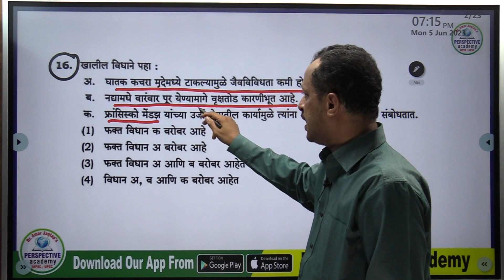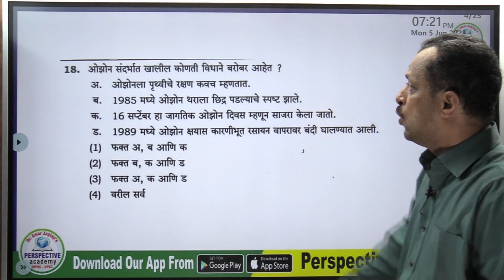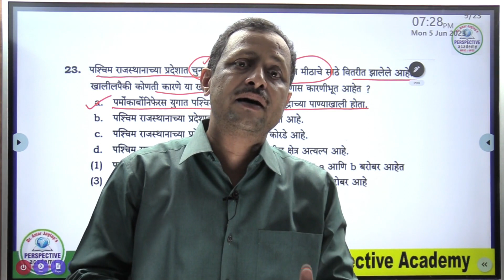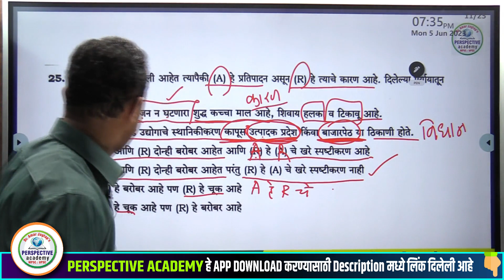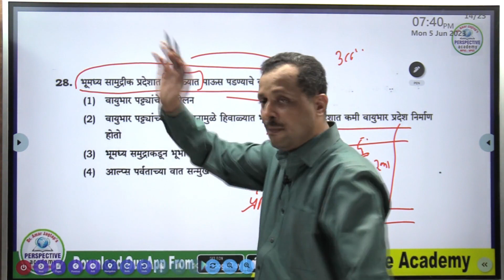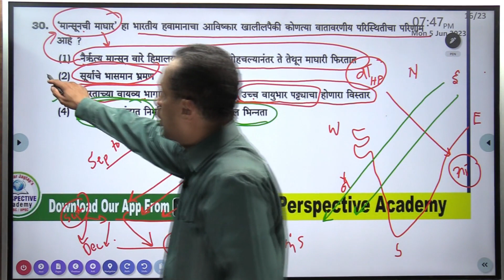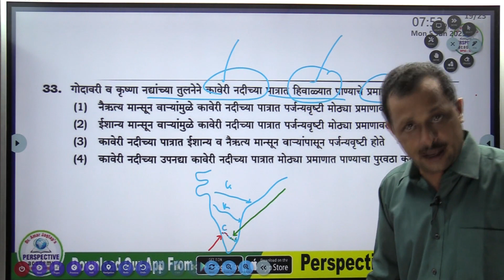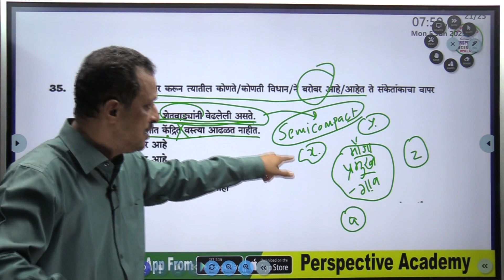भूगोल: राज्यसेवा पूर्व परीक्षा 2023 - संभाव्य उत्तरे By Dr. Amar Jagtap Sir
MPSC Geography: संयुक्त पूर्व PYQ Analysis Part 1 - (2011 to 2021) By Dr. Amar Jagtap Sir

MPSC Geography: संयुक्त गट ब व क परीक्षा 2023 - अभ्यासक्रम ओळख By Dr. Amar Jagtap Sir